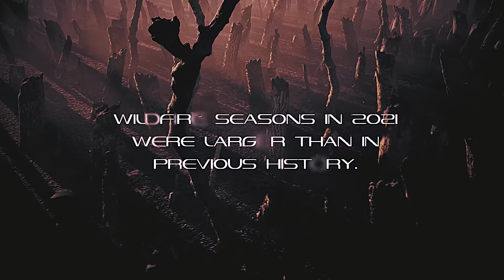BLOODRED - Fire, Ash And Dust (Lyric Video)